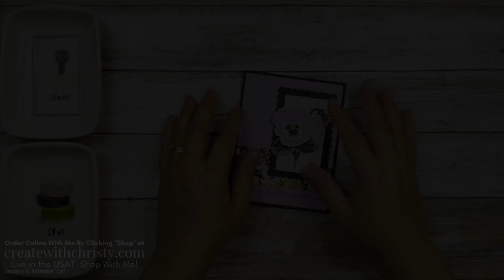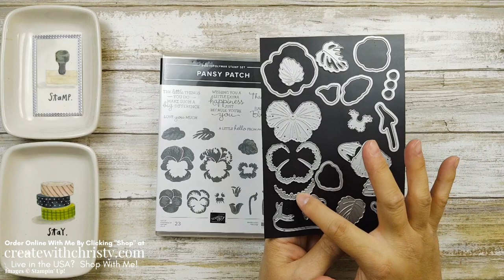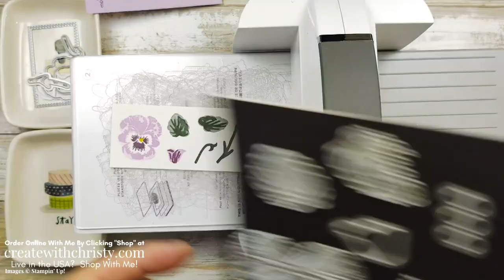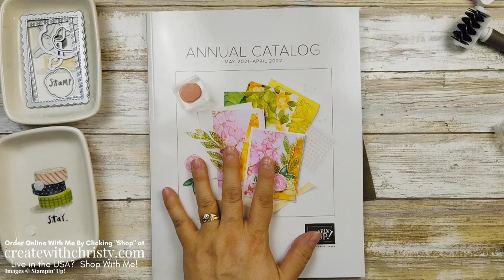Stampin' Up! Sneak Peek-2021-2022 Annual Catalog-Pansy Petals Suite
It's time for another Stampin' Up! Sneak Peek! This is my first card using new Stampin' Up! products from the new 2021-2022 Annual Catalog. The new products come from the beautiful Pansy Petals Suite. This suite features all five of the new Stampin' Up! In Colors. I show the new In Colors, along with the suite's products, in this video. After that, I make the card using the Stamparatus.

Video Chapters:
0:00 Introduction
1:16 New In Colors & Pansy Petals Suite Products
5:25 Making Card
30:07 Catalog Offer

Live in the USA? Don’t have a Stampin’ Up! Demonstrator? If your answer is yes to both questions, I'd love to be your Stampin' Up! Demo! I'd also love to send you the current catalog(s) if you don't have one.

Doily Rewards Program – Earn a $50 Shopping Spree from Me (USA residents only)

My Create With Christy VIP Stampers Facebook Group for USA Customers and My Downline Team Only

Sign-Up For My Stampin' Up! Newsletters

Christy Fulk, USA Independent Stampin’ Up! Demonstrator